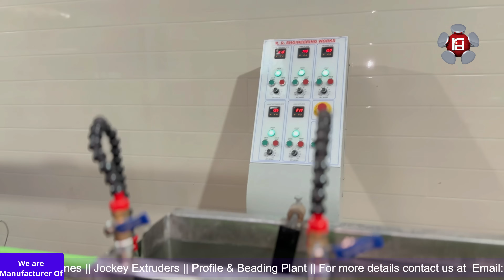PVC Online Braided Garden Hose Pipe Extrusion Automatic Machine By RD Engineering Works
We are one of the topmost leading business, which is highly involved in manufacturing Extrusion Machines, PVC Braided Hose Pipe Plant, PVC garden pipe plant, PU Tube Plant, Nylon Tube Plant, PVC suction hose pipe plant, Garden pipe plant, Lldpe Delivery hose Pipe Plant, HDPE Pipe Plant and many more.

Machine Manufacturing Units:

Unit-1 = J-2848 DSIDC Narela Industrial Area , Delhi 110040
Unit-2 = T-183/1 Street number 4 Gautampuri , New Delhi 110053
Unit-3 = E-652 DSIDC Narela Industrial Area , Delhi 110040